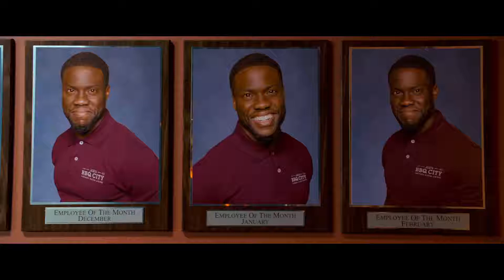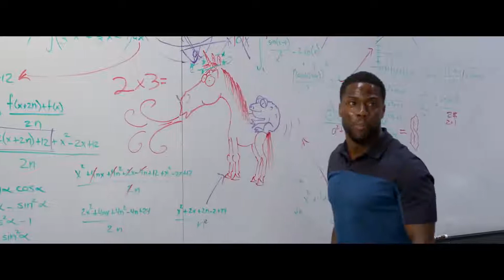NIGHT SCHOOL Official Trailer 2018 Kevin Hart Comedy Movie HD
Marko Andric
Caption author (Chinese (Taiwan))
楊閔智